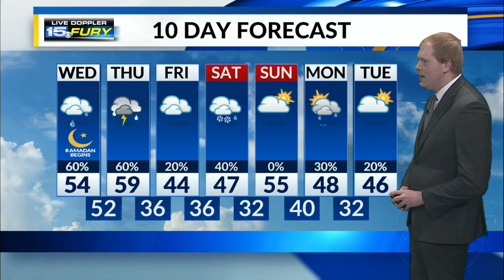Wednesday Morning Forecast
Tracking rain showers and a few storms later today into tonight.